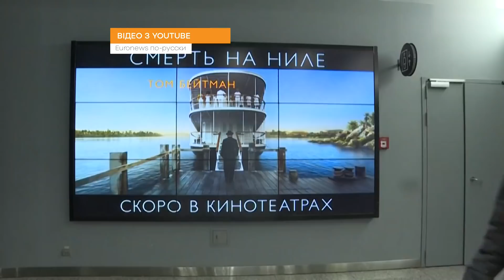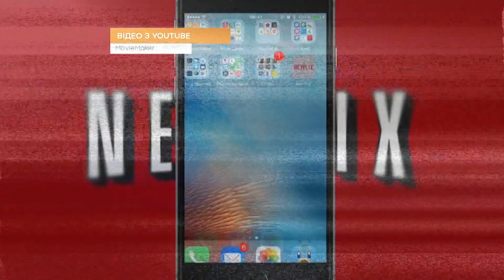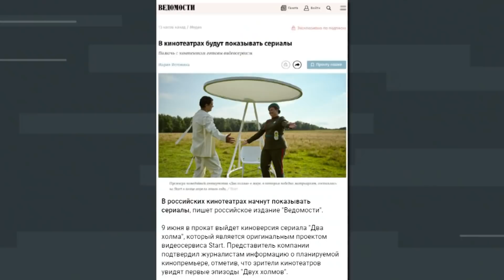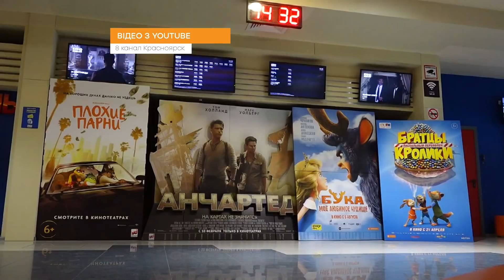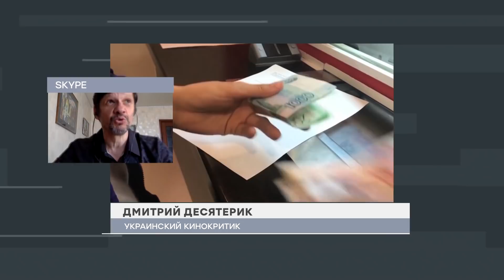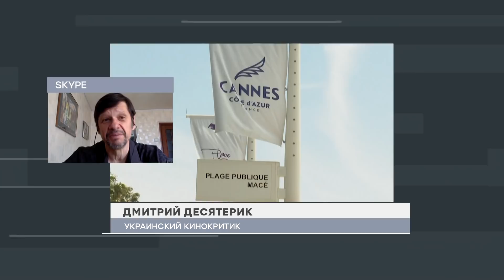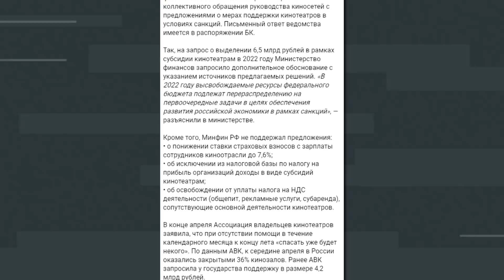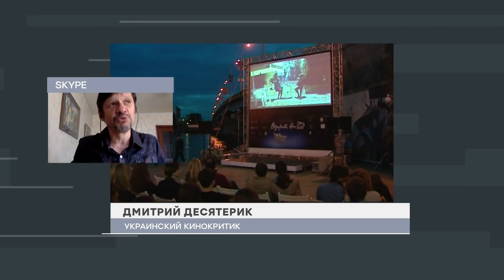Без Голливуда, Нетфликса и Амазон. Как кинотеатры РФ КРАДУТ западные премьеры с пиратских сайтов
Почему российские "элиты" хотят убрать Путина

Россия все глубже погружается на дно цивилизации, а железный занавес вот-вот опуститься и наконец-то  разделит "великую" Россию и ненавистный загнивающий запад. Вот уже американские и европейские фильмы больше не засоряют «светлые головы» простых россиян. Из-за полномасштабного вторжения РФ в Украину, и Нетфликс с Амазон в России работать не хотят, и с прокатом российским Голливуд больше не водится. Россияне, конечно же, в своем духе могут сказать – зачем нам западное, когда есть свое? Да только по тому, как российские режиссеры просят снять санкции со своих кормильцев-олигархов – можно сделать вывод, что и отечественное кино скоро окажется там же, где и отечественный корабль. Так что же будут смотреть россияне, если иностранные фильмы в "великоскрепную" не продают, а на мейд ин раша скоро может просто не хватать денег?

Как российские кинотеатры крадут западные фильмы с проката?